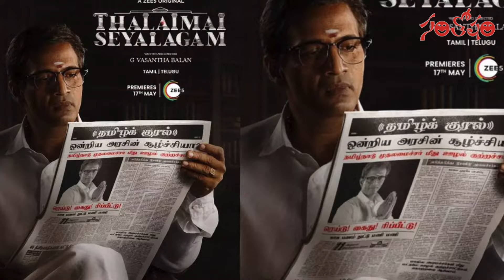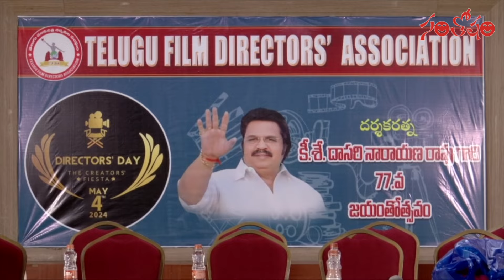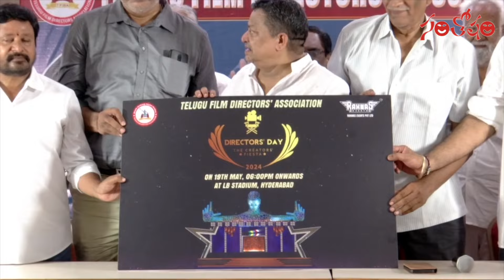Santosham Film News Episode 1501 | Santosham Suresh | Latest film News